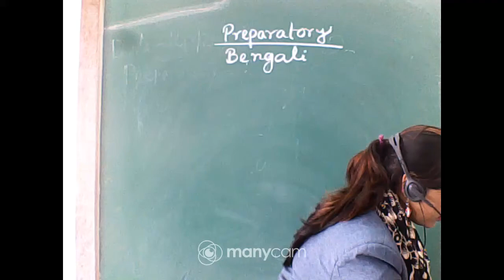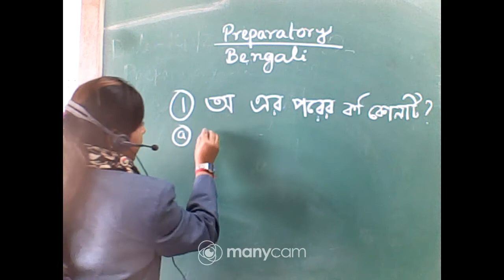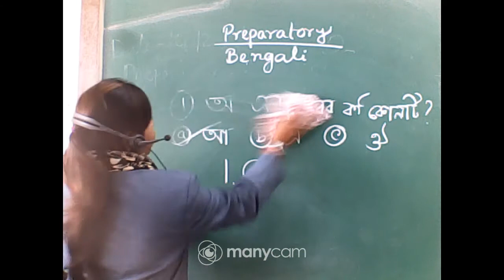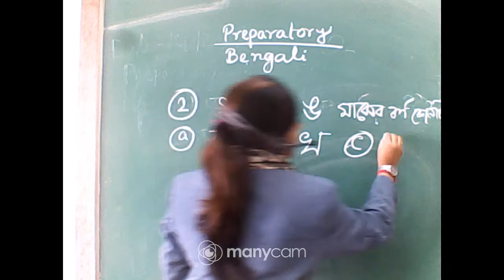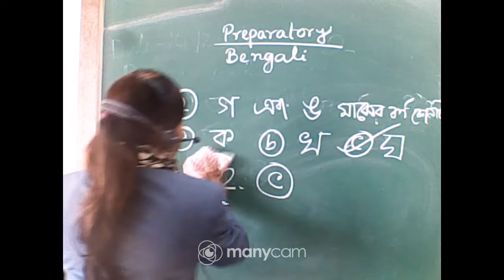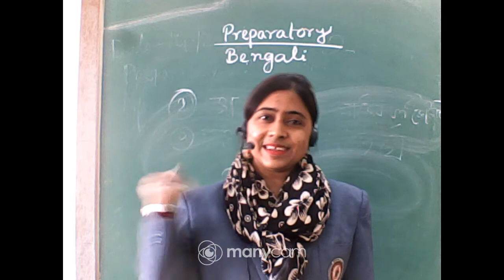PREPARATORY- BENGALI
CLASS- PREPARATORY
SUBJECT- BENGALI
SUBJECT TEACHER- MANOSI DAS